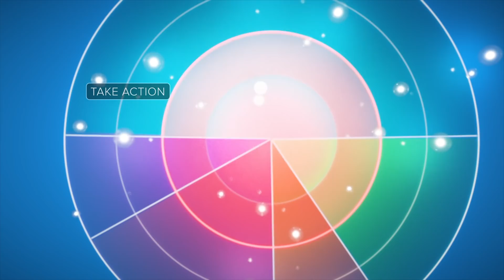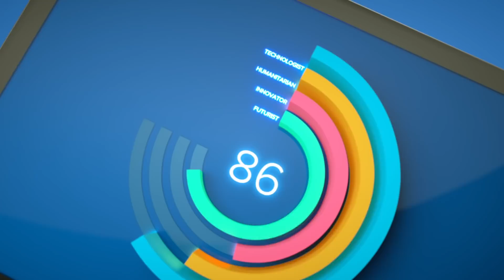DASH Innovation Platform | Singularity University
DASH is a novel digital platform that will help you see the future more clearly and provide valuable data and insights to inform your mission-critical decisions.

Designed by seasoned innovators, strategists, and futurists, DASH leverages predictive analytics to help you forecast and respond proactively to exponential trends and technologies, and advance your leadership and innovation capabilities through diagnostics, customized content, and on-demand learning.

Whether you’re leading strategy, innovation, HR, finance, or other key functions, DASH provides the intel you need in real-time to support your company’s transformation initiative and get you to the future faster.